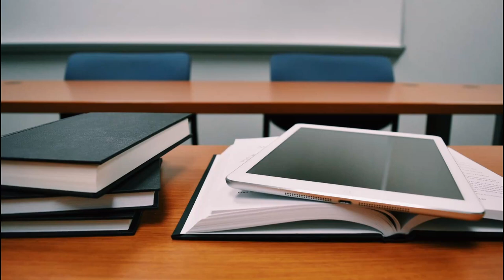103 O Edukacji Przyszłości rozmawiają Sebastian Paitoń i Krzysztof Szczawiński. Rewolucja w edukacji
1 września - początek kolejnego roku szkolnego w XIX-wiecznym archaicznym klasowo-lekcyjno-dzwonkowym systemie edukacji. Ten absurdalny system trwa już ponad 200 lat. Od czasów rewolucji technologicznej zmienił się praktycznie każdy aspekt naszego życia. Poza jednym: SZKOŁĄ.

W czasach internetu każdy uczeń ma w telefonie całą wiedzę świata dostępną w ciągu jednej sekundy. Nauka faktów nie ma już większego sensu. Edukacja przyszłości powinna rozwijać umiejętności, motywowanie, inspirację, poszukiwanie, odkrywanie, logiczne myślenie, analizę, syntezę. Edukacja powinna być SPERSONALIZOWANA - dostosowana indywidualnie do każdego ucznia z osobna.

Takiej edukacji, bez sztucznego podziału na klasy, roczniki, przedmioty, lekcje, dzwonki nie da się zrealizować w obecnym systemie edukacji. Potrzebna jest CAŁKOWITA REWOLUCJA. Wyzwanie na miarę pierwszego lotu człowieka na Księżyc.

Okres edukacji to 12 najważniejszych lat w życiu człowieka. Te lata są marnowane na absurdalne siedzenie w ławkach i odsłuchiwanie wykładów z minimalnym zaangażowaniem intelektualnym i emocjonalnym. Można wręcz powiedzieć, że typowa lekcja w typowej klasie to spotkanie zombies - zarówno nauczyciel jak i uczniowie czekają jedynie na zakończenie tego stanu dyskomfortu. Nauczyciel myśli o swoich prywatnych sprawach do załatwienia, a uczniowie o najbliższej sobotniej imprezie. Takiego stanu bierności i marnowania czasu człowiek w swoim życiu nie przeżywa nigdy wcześniej ani nigdy później. 12 całkowicie straconych lat. Każdego roku 5 milionów uczniów spędza w ławkach około 5 MILIARDÓW godzin rocznie. To czas, w którym dzieci i młodzież mogliby rozwijać swoje pasje, trenować sport, uczyć się języków, działać w grupach realizujących projekty, realizować projekty techniczne, naukowe, artystyczne, tworzyć własne dzieła, filmy, sztuki teatralne, podróżować.

Wiedza jest dzisiaj dostępna na ogromnej liczbie platform edukacyjnych: Khan Academy, Brilliant, NASA, polskie i zagraniczne strony edukacyjne. Wiele z nich jest całkowicie darmowych lub dostępnych za niewielką opłatą. Uczniowie powinni z nich korzystać, a czas z nauczycielem powinien być wykorzystany na konsultacje indywidualne lub w małych grupach realizujących projekty edukacyjne.

W kolejnych programach serii REWOLUCJA W EDUKACJI zostaną przedstawione dyskusje, debaty, wypowiedzi osób zaangażowanych w alternatywne metody edukacji. Poznamy szkoły przyjazne edukacji domowej, polskie platformy edukacyjne, poradnik krok po kroku jak łatwo i szybko przejść na edukację domową, przykłady rodziców realizujących edukację domową swoich dzieci i wiele innych ciekawych materiałów. Zaprezentujemy też profesjonalny biznes plan mini szkoły i małej szkoły prywatnej, w której mogą się uczyć dzieci z edukacji domowej. Bo edukacja domowa to nie jest, jak mówi jeden z mitów, izolacja dziecka od rówieśników. Edukacja domowa pozwala na bardzo wszechstronną socjalizację dziecka na o wiele wyższym poziomie, niż robi to standardowa szkoła.

Zaczynamy nowy rozdział: REWOLUCJA w EDUKACJI.

⭐⭐⭐ Spis treści: ⭐⭐⭐
00:00 Smaczki
00:42 Zaczynamy
02:28 Jak będzie wyglądać edukacja w przyszłości
24:22 Jak odejść od schematu klasowo-lekcyjno-dwonkowo
47:45 Mity i realia edukacji domowej
56:30 Kończymy

"Edukacja to nie napełnianie wiadra, ale rozpalanie ognia"
                                                                                                                                                 Autor nieznany

"Cała sztuka nauczania jest tylko sztuką rozbudzania naturalnej ciekawości młodych umysłów w celu zaspokojenia jej później"
                                                                                                                                                 Anatol France

Nie możesz niczego nauczyć człowieka, możesz tylko pomóc mu to odkryć w sobie
                                                                                                                                                 Galileo Galilei